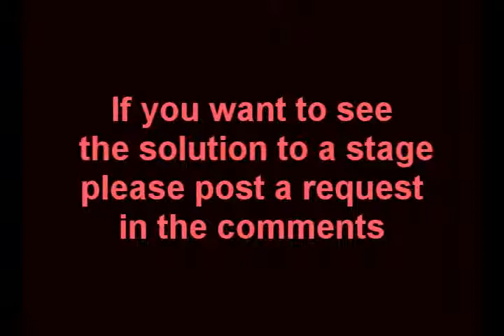RabiXLaby 6-4.wmv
Tutorial for RabiXLaby 6-4

This game can be challenging but I haven't seen a walkthrough that goes over anything past stage 4, So I'm creating a Youtube series that will go over the stages people are having trouble with.
Post the stages you want to see done in the comments!